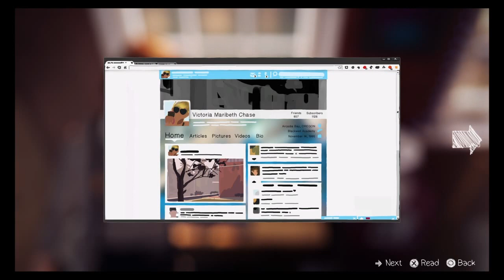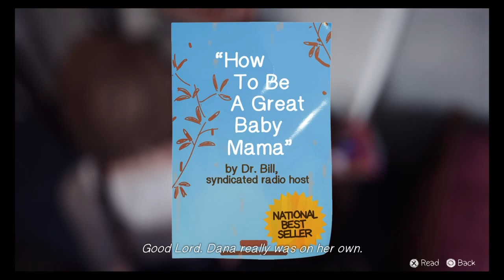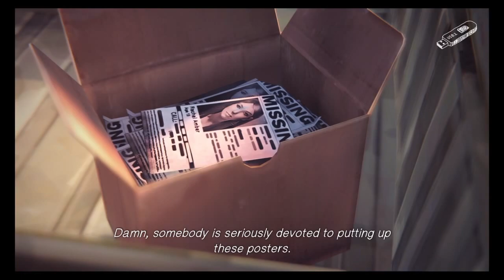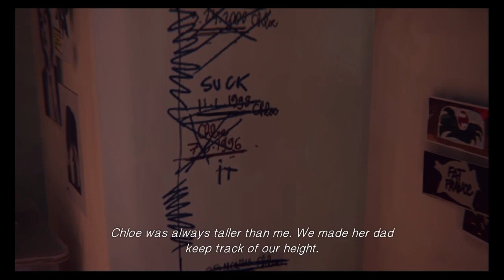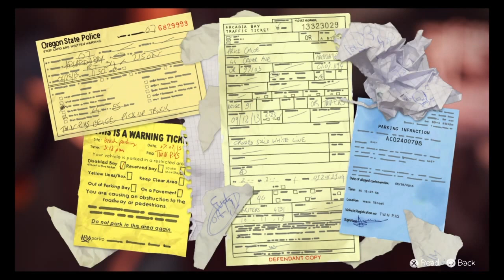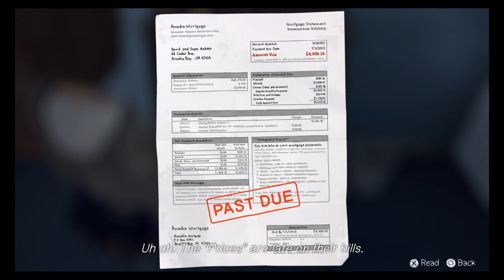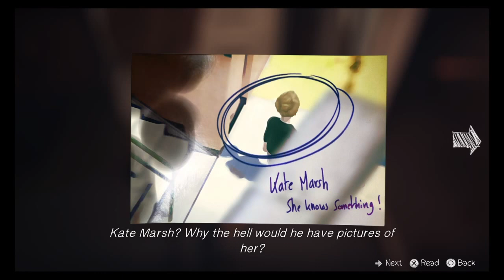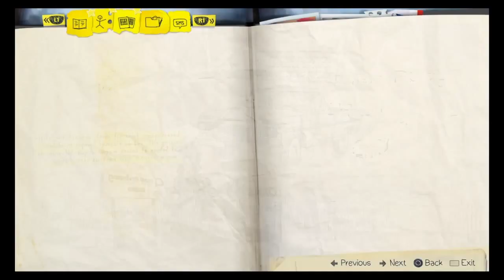Life is Strange: Ep1 Part 2/2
With Season 2 and the Prequel season both being announced I thought going back into my favourite episodic game for fun to play AGAIN, so back in Life is Strange. Episode 1, Part 2/2.